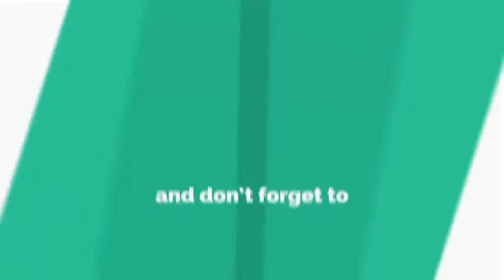Maryam And Usman Barat Part 3 - Barat Function Part 3 - Barat Function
Watch Maryam And Usman Barat Part 3 - Barat Function Part 3 - Barat Function. Enjoy this full length high definition video. Hope you guys will get right information according to your need by this video of vlogroid youtube channel. Please give your suggestions in the comment section. Thanks for coming on this channel. Always be happy and stay blessed.

*: (=’ :’) : Thanks For Visiting My Channel